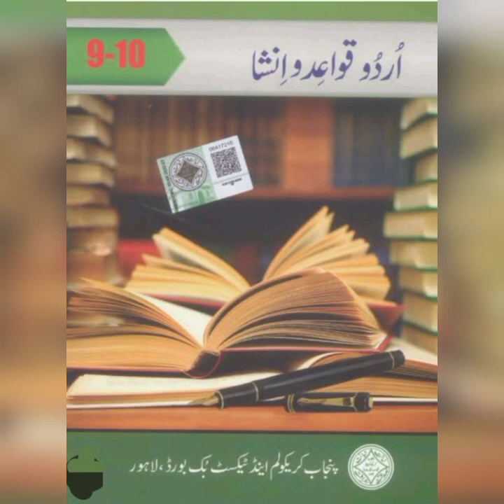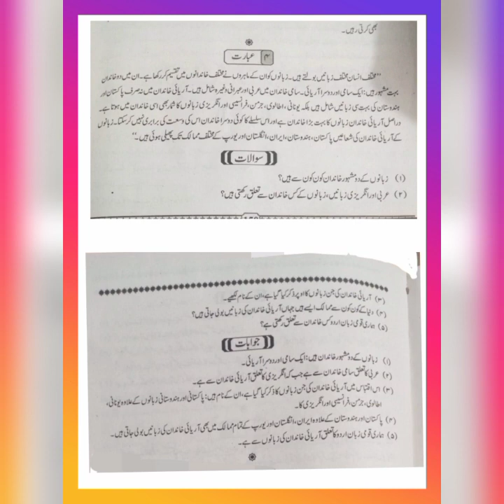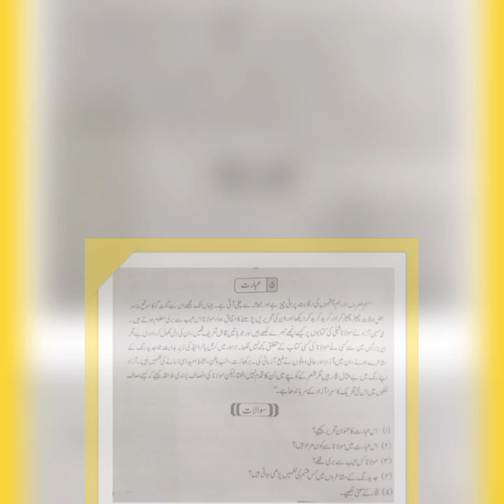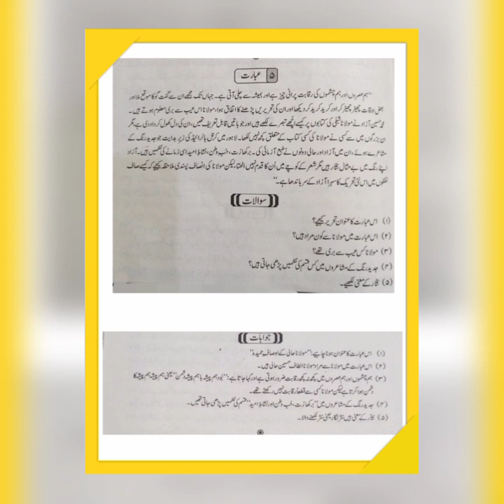اردو جماعت دہم :تفہیم عبارات۔ عبارت نمبر ۔4اور 5